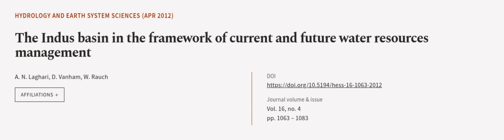The Indus basin in the framework of current and future water resources management | RTCL.TV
### Keywords ###

### Article Attribution ###
Title: The Indus basin in the framework of current and future water resources management
Authors: A. N. Laghari, D. Vanham ,and W. Rauch
Publisher: Copernicus Publications
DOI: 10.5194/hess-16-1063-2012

### Video Timestamps ###
0:00:00 - Summary
0:01:02 - Title
0:01:07 - Outro
0:01:11 - End